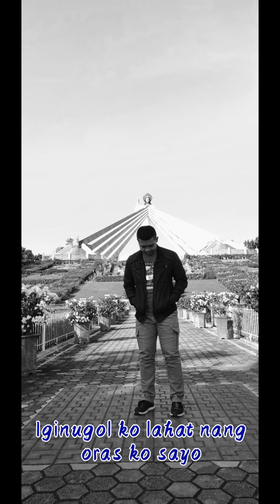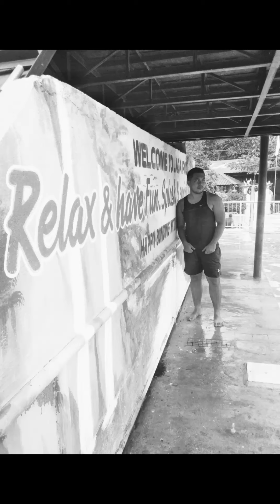Sana'y Di Nalang- Bandang Lapis